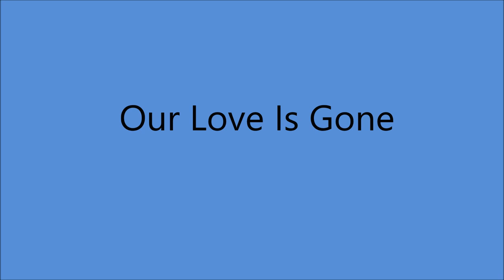Mattie O'Neil and Salty Holmes - Our Love Is Gone (1951).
PIC SHOWS Jean Chapel aka Mattie O'Neil and Salty Holmes

(Written by  Mattie O'Neil).

Recorded  20 November 1951 King Recording Studio 1540 Brewster Ave., Cincinatti, OHIO -
Mattie O'Neil (banjo/vcl solo), Salty Holmes (harmonica), Martha Carson (rh gt), Minnie Woodruff (fiddle), Jerry Byrd (steel gt), Tommy Jackson (fiddle).

MATTIE ( Born Opal Jean Amburgey in Neon, KY 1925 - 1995)
Started Performing with her Sisters Martha & Minnie as the Sunshine Sisters...Also as The Amber Sisters

Recorded as
Matty O'Neil
Mattie O'Neil
Opal Jean
Salty & Mattie
Jean Chapel

Regular on the Grand Ole Opry
with Salty Holmes  as Mattie and Salty

SALTY ( Born Floyd Holmes in Glasgow, KY (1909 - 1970)
Recorded 1935 to 1940 with the Praire Ramblers/Sweet Violet Boys

with Jean Chapel  as Mattie and Salty